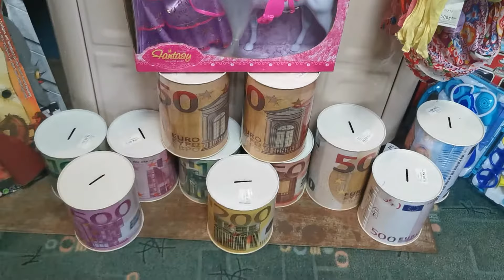Igračke Trgovina TOMY Bedekovcina